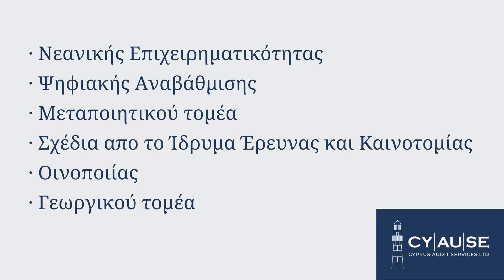Cyprus Funding Schemes. Are you taking advantage of them?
If you need funding for your company now is your chance. These schemes open every 7 years!!!

➤ Subsidies up to 70% of the investment cost
➤ First you spend, then you get the money back
➤ Applies for persons up to 55 year old
➤ This specific program opens every 7 years and it is the most generous available

▽ About Us
CYAUSE Audit Services Ltd (Audit- Consulting - Tax)

➤ License Number E321/A/2013
➤Expertise in International Taxation and Company Set Up
➤Cyprus Based Tax Experts, Auditors and Corporate Service Providers
➤Offices in Limassol and Nicosia Cyprus

▽ Follow CYAUSE by Tramountanellis

➤ Mobile App “Cyprus Audit & Tax” – Free from App Store & Google Play